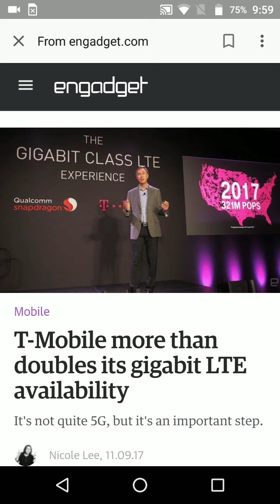TMobile gigabit lte expansion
T-Mobile has added more markets to gigabit lte portfolio. Many new areas are getting true to life, real network speeds exceeding 640 mbps dl speeds. Awesome to see.